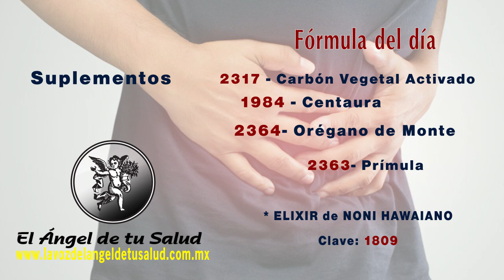FÓRMULA HERBOLARIA PARA TRATAR EL METEORISMO O FLATULENCIA